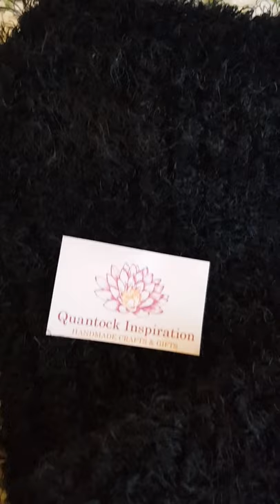Knitted Black Fluffy Cowl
Hand knitted black fluffy cowl using 50% polyester/50% nylon fluffy yarn.
The cowl measures 23 inches around the circumference and is slightly stretchy on one end. Measures 9 inches in length.
It is machine washable on cool.
Lightweight and cozy to wear, this cowl is great for keeping the chill out and small enough to slip into your handbag when you want to store it while out and about.